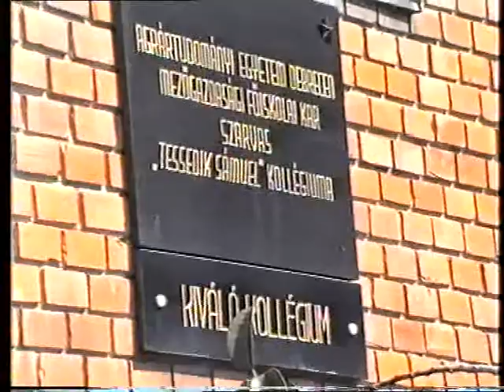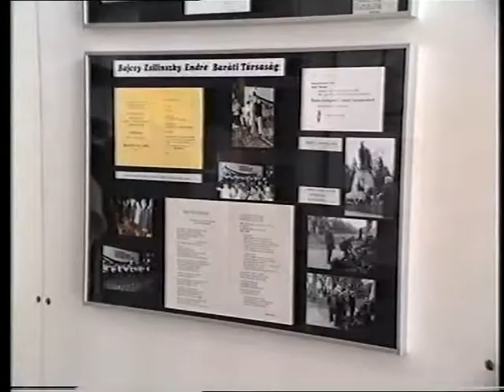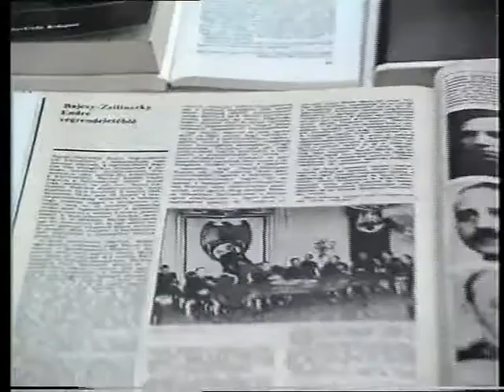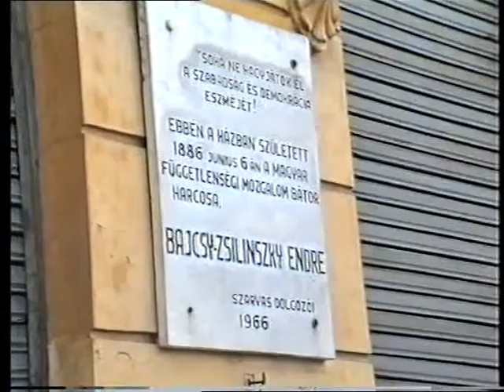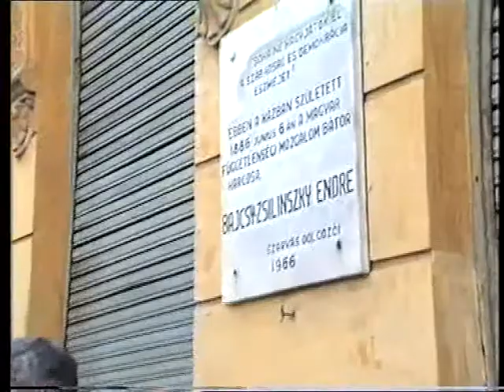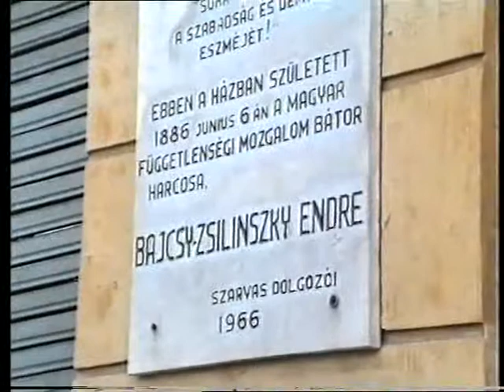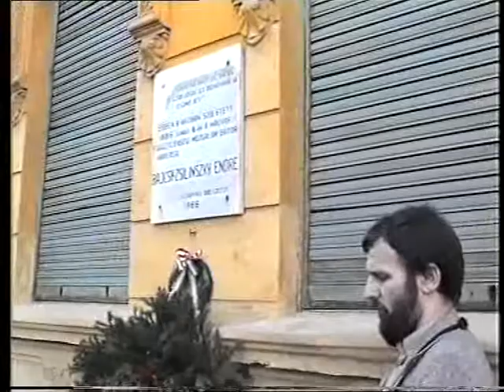Bajcsy Zsilinszky Baráti Társaság kiállítása Szarvas 1988